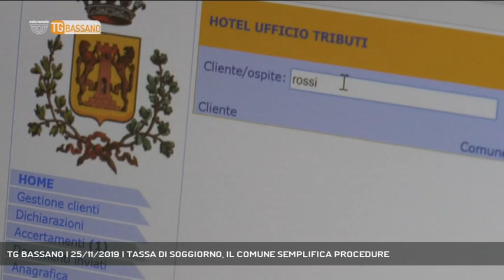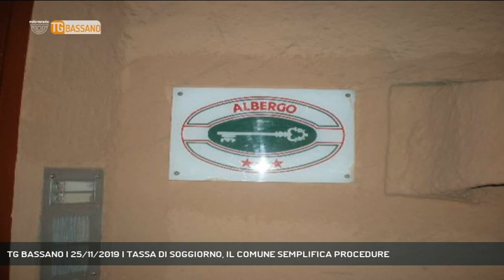TG BASSANO | 25/11/2019 | TASSA DI SOGGIORNO, IL COMUNE SEMPLIFICA PROCEDURE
TG Bassano del Grappa 25/11/2019 - BASSANO DEL GRAPPA - La tassa di soggiorno pagata dai turisti nel Bassanese finalmente diventa gestibile via internet. Sermbra incredibile, ma nel 2019 ancora si fa tutto con il cartaceo - Intervistati ROBERTO MARIN (Vicesindaco Bassano del Grappa), CRISTINA BONOTTO (Presidente Albergatori Bassanesi) - Servizio Redazione Medianordest, immagini Redazione Medianordest, montaggio Alessandro Costacurta - Segui Rete Veneta anche sul digitale terrestre! Visita il sito